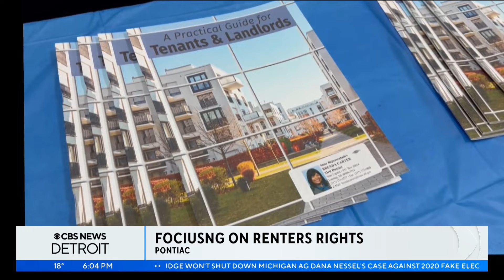Focusing on renters rights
Renters experiencing challenges with apartment management or landlords in Pontiac​ now have enforceable options for addressing their complaints.